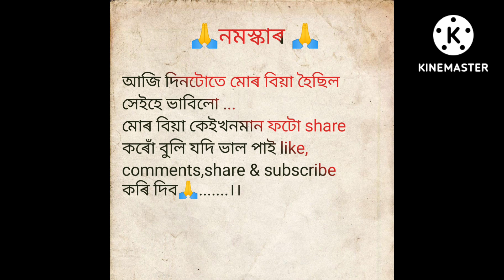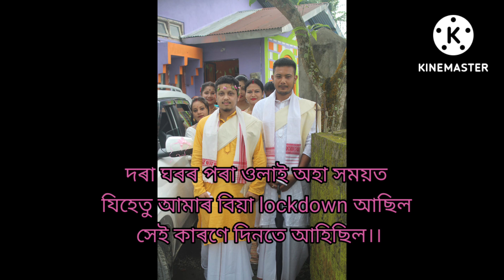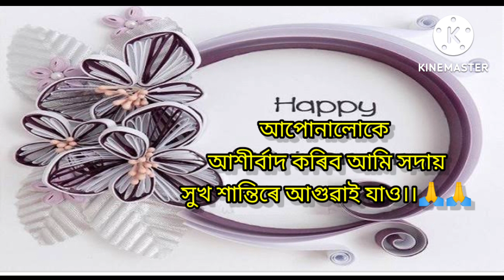Happy 1st Anniversary My Dear Husband//Happy Anniversary My Love 💕love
Happy anniversary to my love
Happy anniversary my dear husband
Happy 1st anniversary
Happy 1st married anniversary my love
Heart touching anniversary wishes for husband
1st anniversary wishes for husband

Vidio music 🎵 song (Koina-neel akash&papori gogoi)